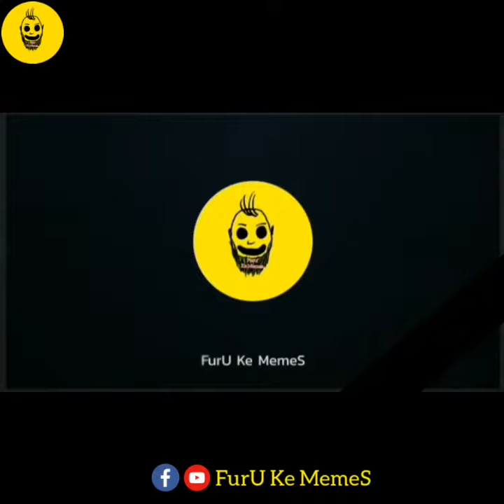Husn hai suhana ft. Random memes | Deepak kalal | Phir hera pheri | Amir liaquat | FurU Ke MemeS